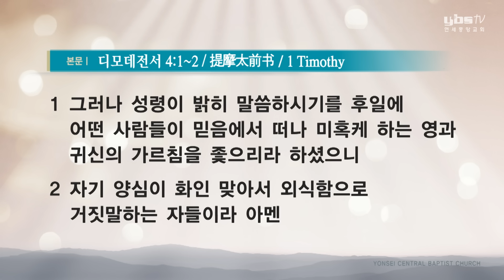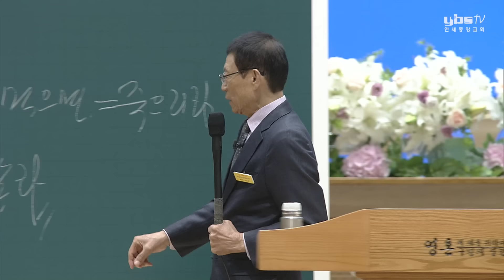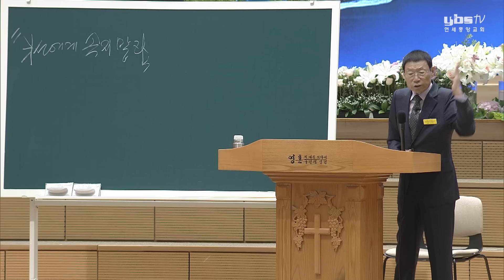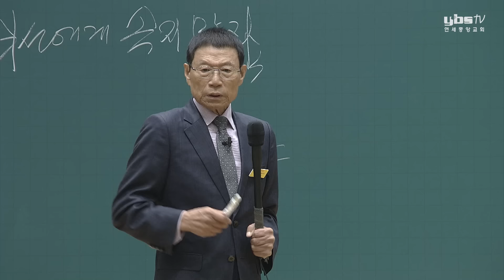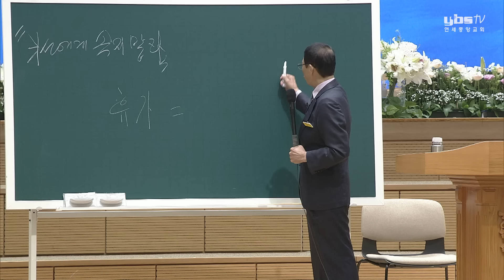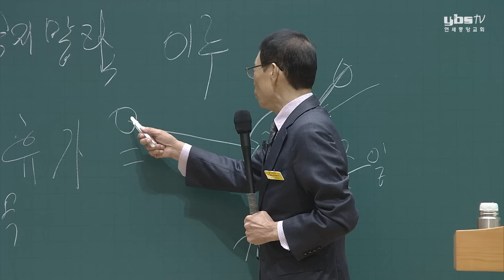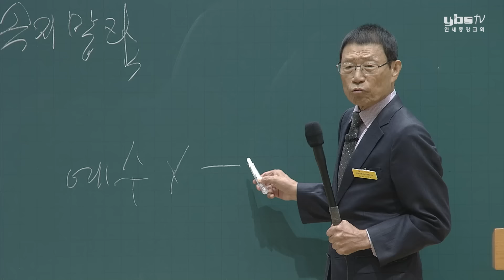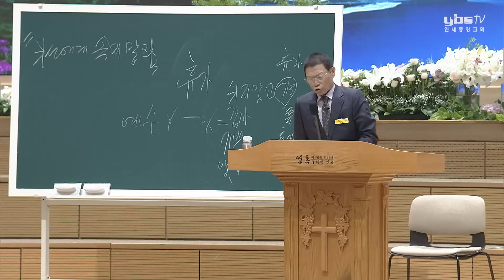[주일4부 주일밤예배] 귀신에게 속지 말라 2024-07-21 [연세중앙교회 윤석전 목사]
[딤전 4:1~2]

1 그러나 성령이 밝히 말씀하시기를 후일에 어떤 사람들이 믿음에서 떠나 미혹케 하는 영과 귀신의 가르침을 좇으리라 하셨으니
2 자기 양심이 화인 맞아서 외식함으로 거짓말하는 자들이라

* Live Casting / English, Chinese, Japanese // Onnd Sunday Service

영혼의 때를 위하여! 구령의 열정!!
신령과 진정으로 예배 드리는 자가 됩시다.

연세중앙교회 공식 유튜브 채널입니다.
구독하시면 최신 동영상 업데이트 정보를 받아보실 수 있습니다.

[연세중앙교회] 윤석전 담임목사
- 연세중앙교회: 서울시 구로구 부일로 977 (궁동)
- 동탄연세중앙교회: 경기도 화성시 동탄산척로1길 43 (송동)
- 노량진연세중앙교회: 서울 동작구 등용로 4길 132 (노량진동)
- 범박연세중앙교회: 경기도 부천시 범안로 162 (계수동)
- 인천연세중앙교회: 인천 남동구 성리로 61 (구월동)
- 안산연세중앙교회: 경기도 안산시 상록구 예술광장1로 16 (월피동) 칠성프라자 6층

- 불법 공유, 배포 및 상업적 이용을 금합니다.
- 연세중앙교회 유튜브 영상은 선교 목적으로만 활용하며, 광고로 수익을 얻지 않습니다.
- 광고 종류는 유튜브 정책상 선정되는 것이므로 연세중앙교회와는 무관합니다.

** 현재 연세중앙교회에서는 2곳에만 영상을 업로드하고 있습니다.
(1) 연세중앙교회 유튜브
(2) 연세중앙교회 인터넷방송국 홈페이지

* 불펌공유, 무단사용 적발 시 관련법규에 따라 민·형사상의 법적 책임을 물을 수 있습니다.